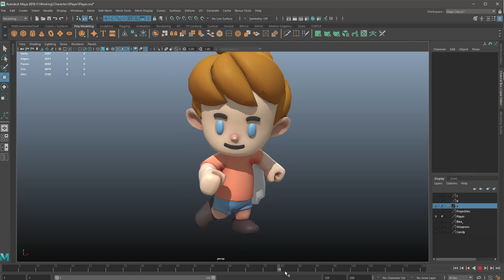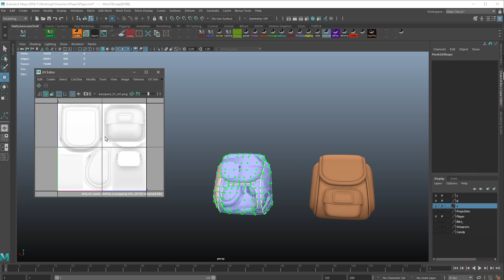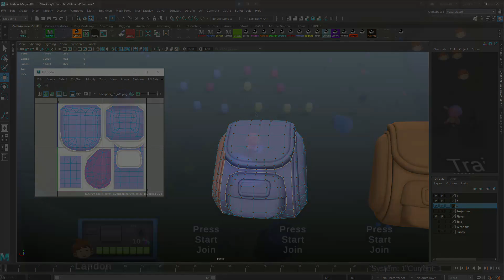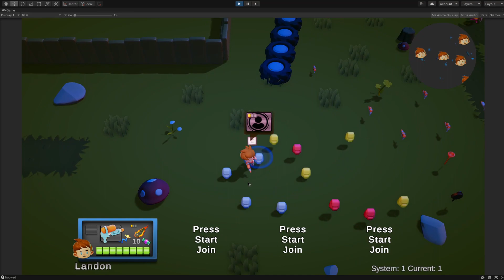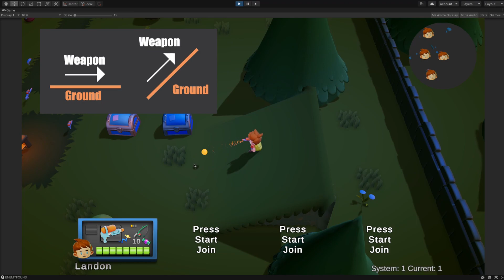Hobby Game Dev Log -05- Prototyping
This devlog is a bit all over the place. I worked on new weapons, abilities and even a few monsters.